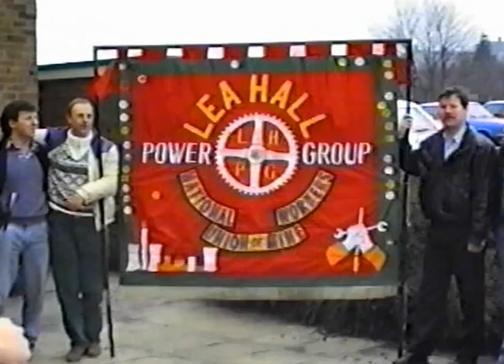The Miners March On The Last Day At Lea Hall Colliery Rugeley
This is just an extract from a short film made, with music edited into it. the filming was done by someone called Sam i believe.Some of you may know him enjoy.